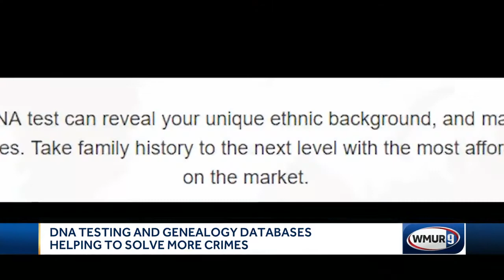DNA testing, genealogy databases helping to solve more crimes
DNA and genealogy databases have become powerful new tools for investigators trying to solve decades-old crimes.